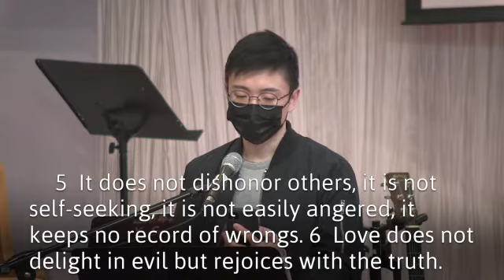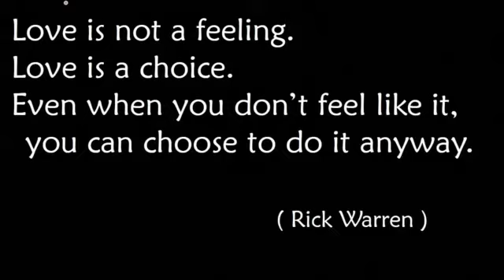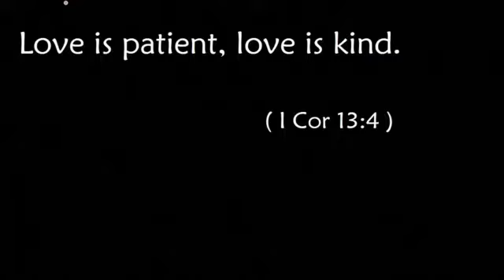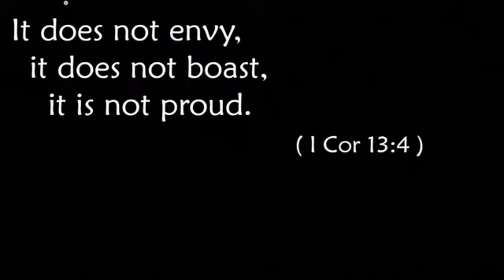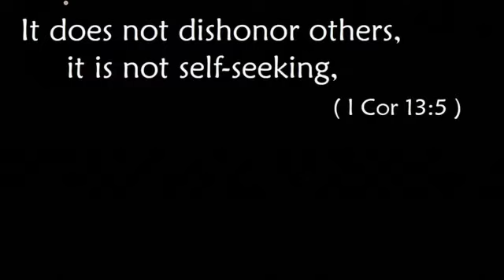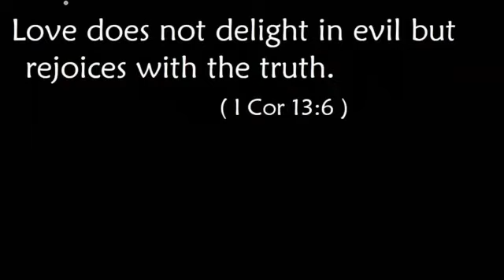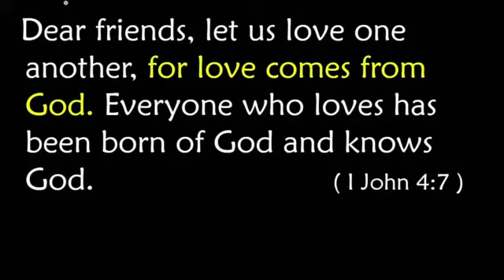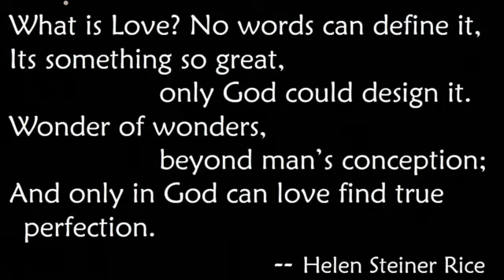Love Is More Than A Feeling | Feb 13 2022 | 1 Cor 13: 4-8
VCAC Knight Street Church, Title: “Love Is More Than A Feeling"  Speaker: Rev. Norman Tong  1 Cor 13: 4-8